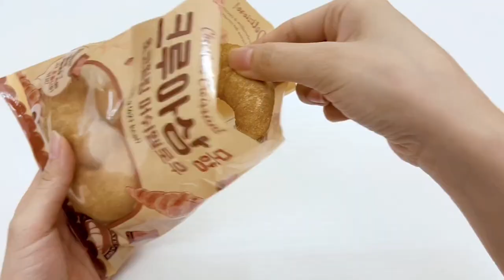我妈买的糖果PK我买的糖果，吃刨冰软糖？啃牛角面包棉花？【无心芭比】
我妈买的糖果PK我买的糖果，吃刨冰软糖？啃牛角面包棉花？

测评 童年回忆 糖果 我们以儿童安全为优先考虑因素，制作内容时会避免任何可能对其产生负面影响的情节。